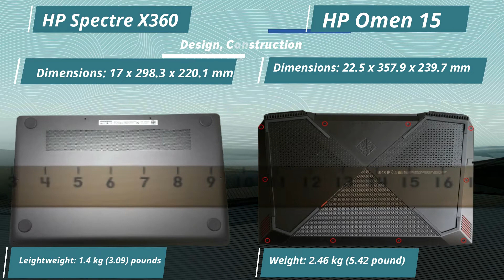Hp Spectre X360 Vs Hp Omen 15 Notebook Tournament 2021